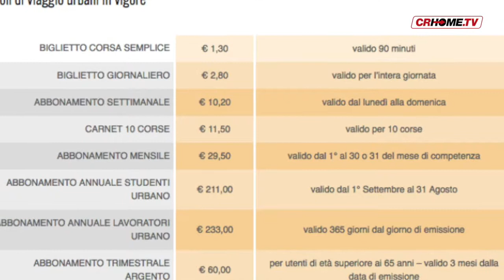Bus Km: responsabili in ferie, sulle tariffe, ad oggi, è ancora mistero...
Sul sito della società di trasporto pubblico "Km" appare un comunicato con le nuove tariffe in vigore dal 9 agosto e sui social scoppia la polemica: aumentano sì o no?. Abbiamo chiamato l'azienda, ma i responsabili sono in ferie. Attendiamo la loro risposta...